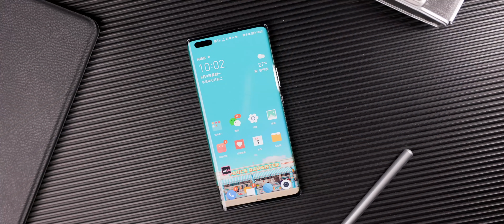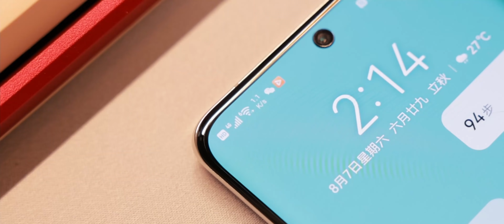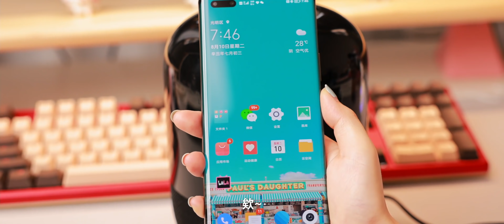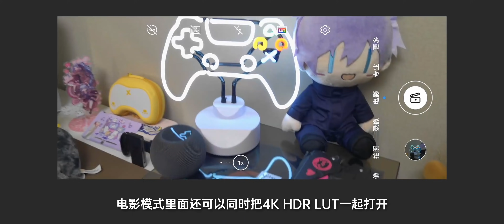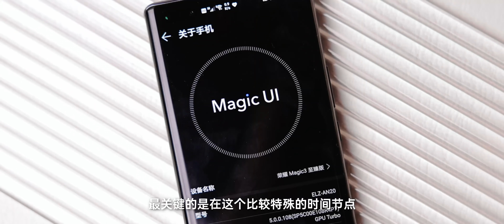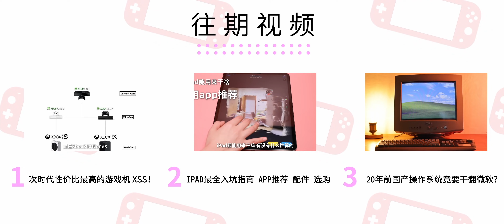新機開箱：榮耀Magic3至臻版好用嗎｜星環、高通，只有魔法能打敗魔法｜大狸子切切裡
這是榮耀近段時間來的第一台旗艦機，我也是第一時間拿到了產品，那麼今天給大家帶來一個榮耀全新旗艦，榮耀Magic3 至臻版的上手體驗吧。